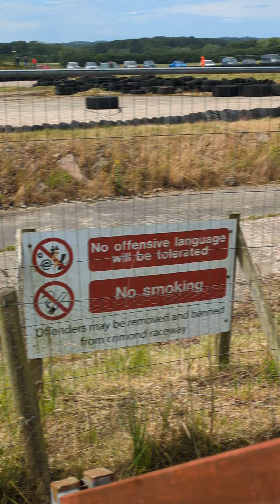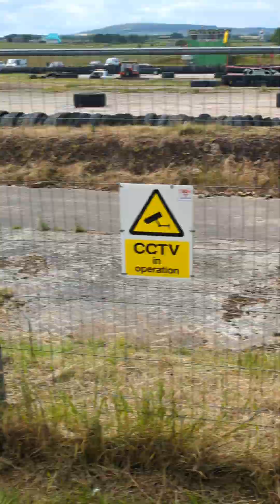Micro Bangers Heat 2 @Crimondraceway 2/7/23